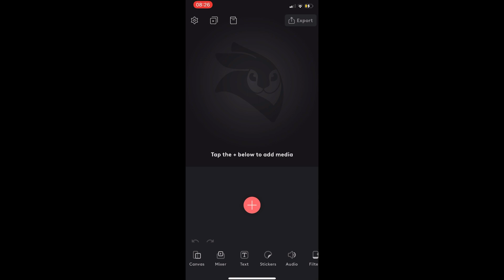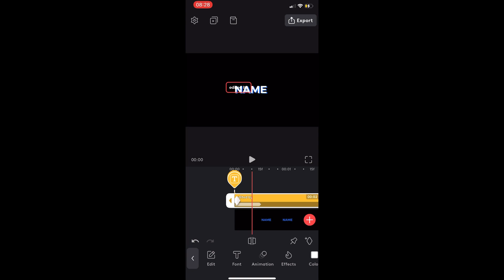How to make an *UNIQUE* edited by intro on IOS | 100% free.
How to make an edited by intro for *FREE* THE BEST IDENT | How to edit like LMGK, Numby, Yarn, ... The best edited by intro

App : Videoleap